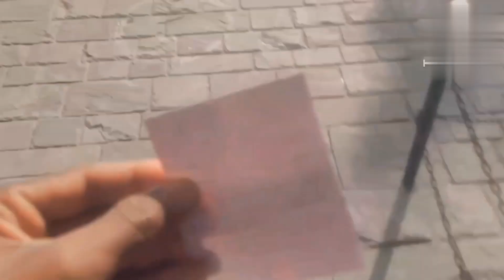हवा महल जयपुर। amazing location😲😲 jaipur pinkcity hawamahal @najimvlogs0786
lots of hart❤

najim huseen
form-  Jaipur

हवा महल जयपुर || Hawa Mahal Jaipur Rajasthan ||
जल महल का दिल दहलाने वाला सच || History of Jal Mahal

हवा महल जयपुर || Hawa Mahal Jaipur Rajasthan || Vlogs Rahul
Hawa Mahal Kahan Hai
Hawa Mahal Jaipur
Hawa Nahal Windows
Amber Palace Jaipur
Jaipur City
Jaipur Tourism

The structure was built in 1799 by Maharaja Sawai Pratap Singh the grandson of Maharaja Sawai Jai Singh who was the founder of Jaipur He was so inspired by the unique structure of Khetri Mahal that he built this grand and historical palace It was designed by Lal Chand Ustad Its five floor exterior is akin to honeycomb with its 953 small windows called Jharokhas decorated with intricate latticework

In 2006 renovation works on the Mahal were undertaken after a gap of 50 years to give a facelift to the monument at an estimated cost of Rs 4.568  million The corporate sector lent a hand to preserve the historical monuments of Jaipur and the Unit Trust of India has adopted Hawa Mahal to maintain it The palace is an extended part of a huge complex The stone carved screens small casements and arched roofs are some of the features of this popular tourist spot The monument also has delicately modeled hanging cornices

This palace is a five story pyramidal shaped monument that rises to about 50 feet 15 m The top three floors of the structure have the width of a single room while

हवा महल जयपुर।jaipur

हवा महल जयपुर।jaipur

hawa mahal
jaipur city
jal mahal jaipur
jaipur ka hawa mahal
inside hawa mahal jaipur
hawa mahal video jaipur
hawa mahal jaipur history
hawa mahal jaipur rajasthan
hawamahal in jaipur in hindi
jaipur rajasthan
amazing view hawa mehal
jaipur tourism
amber palace jaipur
hawa mahal vlog
hawa mahal facts
hawa mahal video
jaipur tourist places
jaipur vlog

Inside view of Jal Mahal Jaipur - Middle in Lake || Place to Visit in Jaipur - Surya Mandir
JAL MAHAL

Hawa Mahal Jaipur is the icon of Jaipur city and hence one of the major places to visit in Jaipur. Hawa Mahal Jaipur have more than 900 niches and a mass of semi-octagonal bays which makes Hawa Mahal a wonder of India.

मै हवामहल बोल रहा हु | i am speaking hawa mahal.

Top 5 Most Hounted Places In Rajsthan । राजस्थान की सबसे भूतिया जगहें । भूतिया स्थान ।

ताज़ महल में lights💡क्यूँ नहीं है? | Why there is No Lights in Taj Mahal? | Taj Mahal Unknown Facts🔥

I I am speaking amber fort

ride with vansh